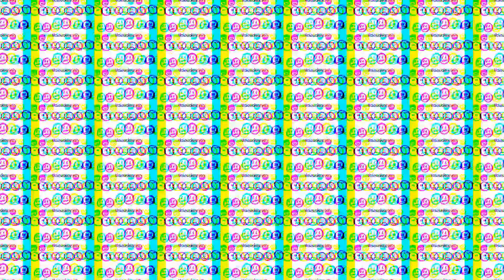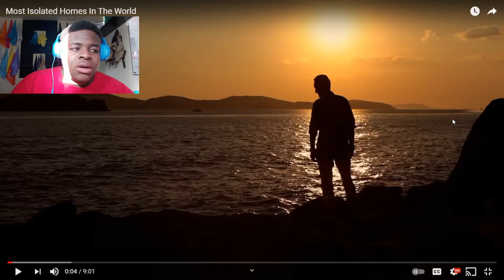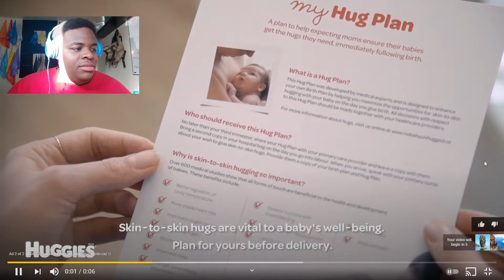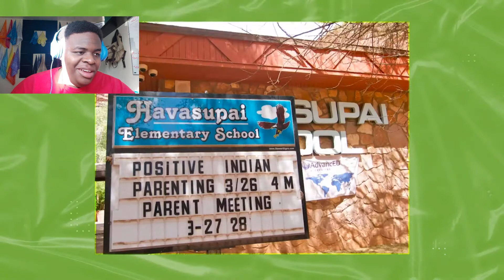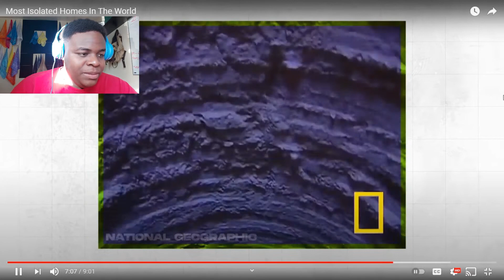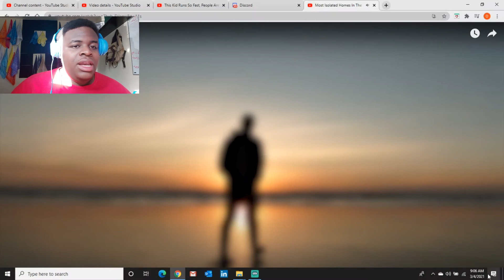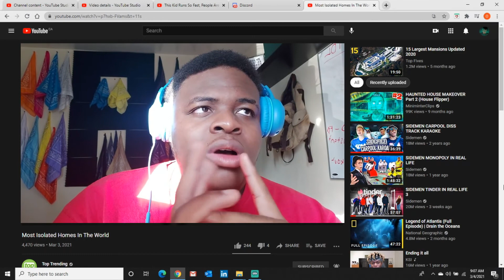Most isolated homes for covid R&R